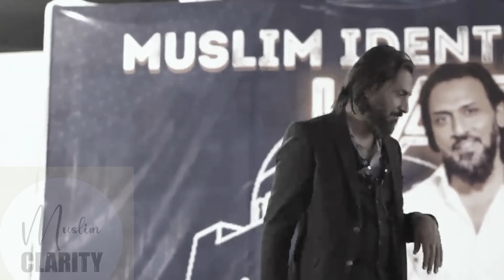Story of Taliban | Sahil Adeem | Youth Leadership | Storytelling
Sahil Adeem Answering an important question in Karachi Session.
Story of Taliban.
Youth Leadership.
Muslim Identiy.
Real Picture of Islam.
Jewish Movement.